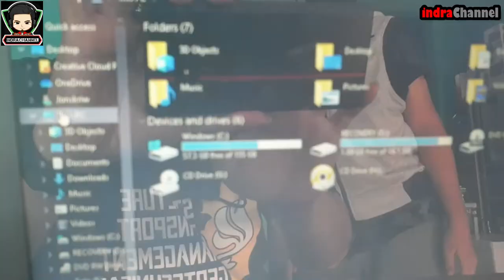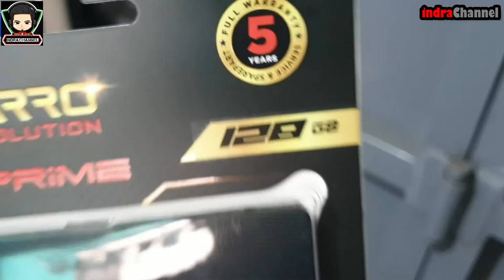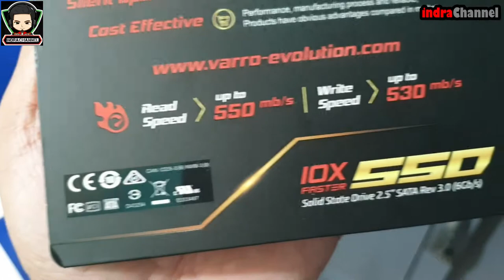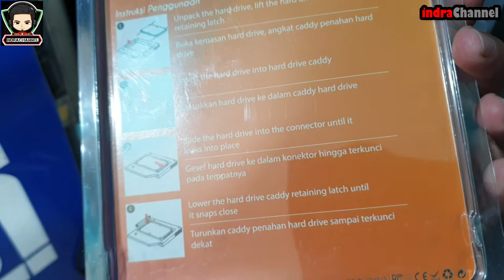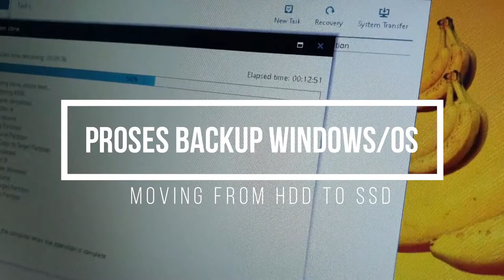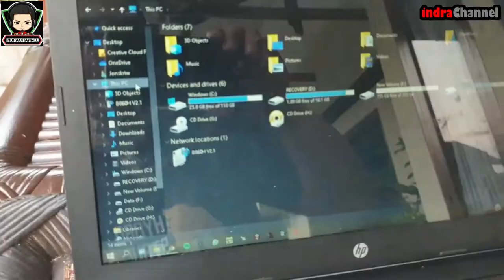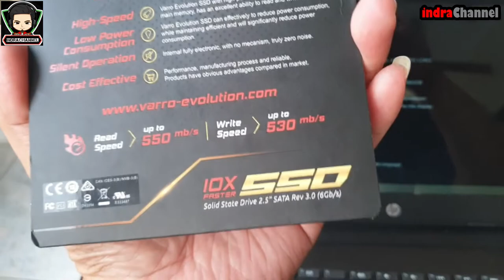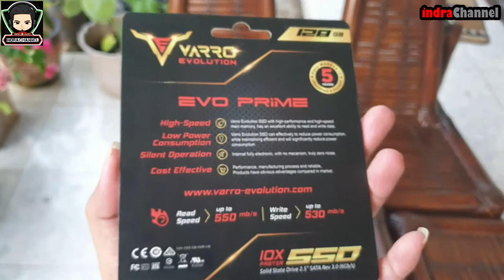Tips Laptop Lama, Jadul, Lelet dan Lemot Jadi Kencang Poll !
Punya Laptop jadul, lama lelet lemot bikin emosi pas booting awal pas buka aplikasi aoalagi pas mau dipakai buru-buru, mau Upgrade laptop baru yang lebih modern dan kekinian harganya masih selangit budgetnya masih kurang. Nah salah satu cara yang paling ampuh untuk hal ini dengan cara upgrade laptop lamamu. Ya emang ngeluarin biaya tapi semua akan terasa puas pada hasilnya karena perbedaan signifikan di laptop lama kalian daripada kan upgrade ganti laptop baru.

Gear dalam Video ini :
Kamera : Samsung Galaxy Note 9
Mic : Internal  Samsung Galaxy Note 9
PC/Laptop Editor : Asus ROG GL503VD